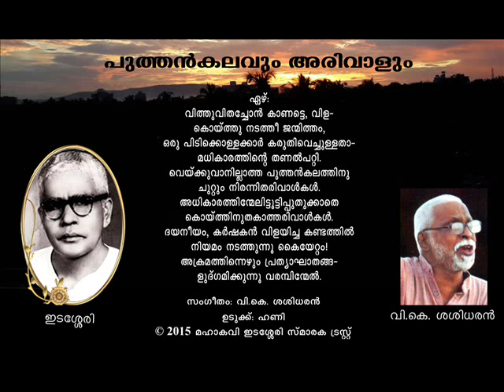Puthankalavum Arivalum by Edasseri, music given and rendered by V.K. Sasidharan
Puthankalavum Arivalum by Mahakavi Edasseri Govindan Nair, music given and rendered by V.K. Sasidharan. Udukku by R.T. Honey. Presented by Mahakavi Edasseri Smaraka Trust.